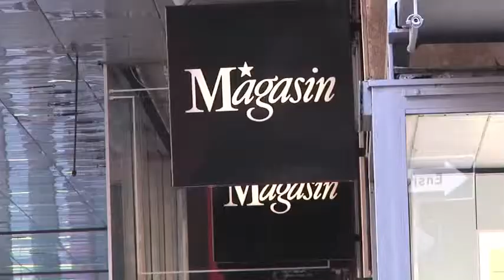Copenhagen Fashion Week: Fur Controversy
Kopenhagen Fur kicked off the beginning of fashion week in Denmark this February and March. This organization is the world's largest fur skin auction house and is constantly facing the debate on fur and the runway.